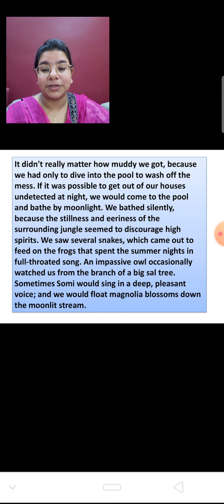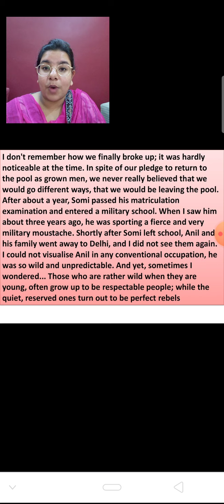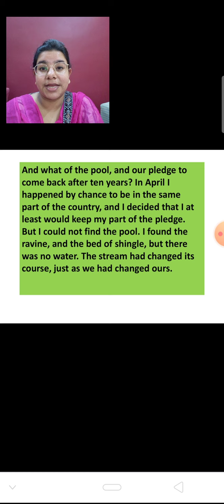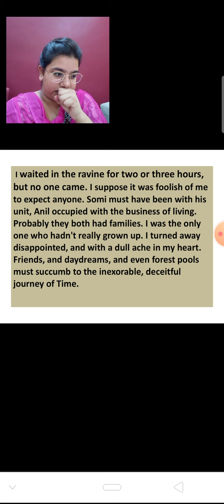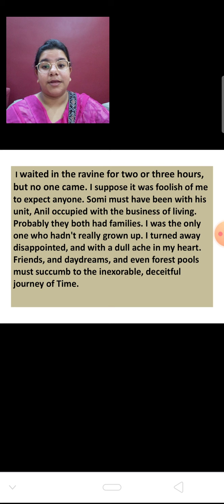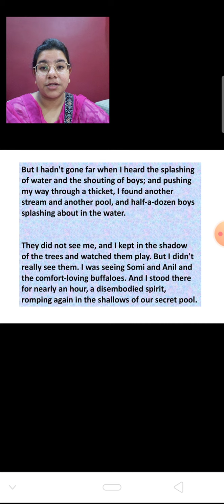class7_English_ch03_The Meeting Pool_part02_060720